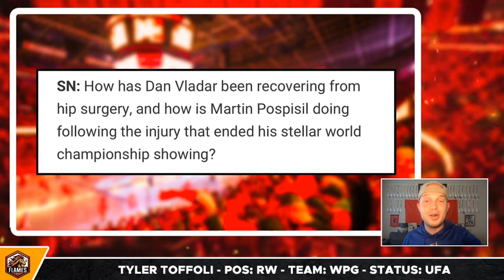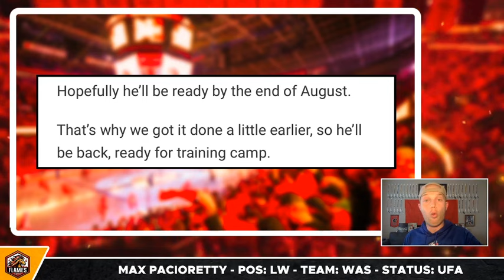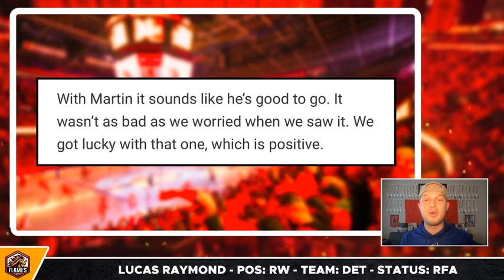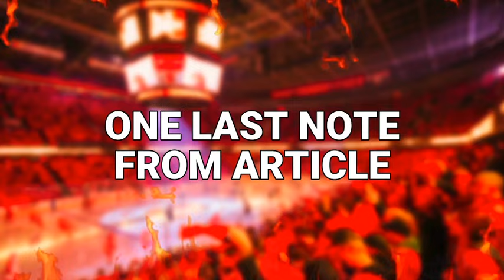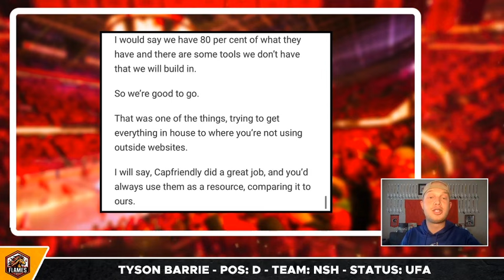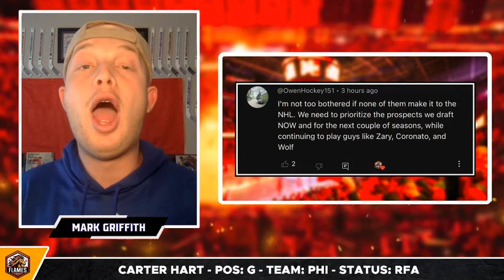This is PERFECT for Calgary… - MAJOR Pospisil/Vladar Injury Updates | Calgary Flames News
Calgary Flames General Manager Craig Conroy recently sat down for an interview with Eric Francis of Sportsnet and provided Flames fans with some clarity on many issues. One item many fans were concerned about was the health of Martin Pospisil and Dan Vladar, which Conroy provided an update on, among other things. Mark Griffith breaks it down.

SHOW INDEX:
0:00 Calgary Flames News
0:45 Injury Update
6:04 One Last Note from Article
8:16 Comment of the Day

Flames Digest is a Youtube Channel that covers all of the latest news, trades, reports and rumours regarding the Calgary Flames. The channel covers topics that include Blake Coleman, Nazem Kadri, Yegor Sharangovich, MacKenzie Weegar, Rasmus Andersson, Dustin Wolf, Martin Pospisil, Jonathan Huberdeau, Jacob Markstrom, Craig Conroy, Ryan Huska and more!